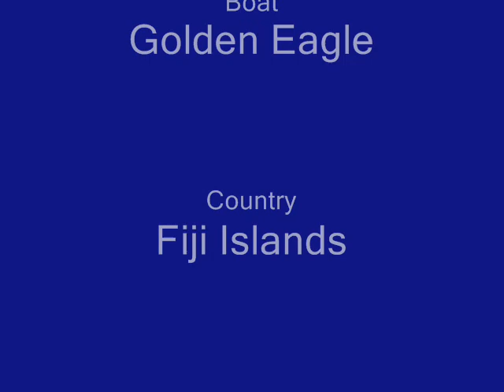Wahoo hits a towcam HARD in the Fiji Islands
wwwgamefishingfiji.com Just got some awesome video footage from my friend and gamefishing colleague George Trinkler aboard charterboat Golden Eagle. Just goes to show that lures are mostly made for fishermen, not fish as this wahoo ignores everything and nails the Tow-Cam